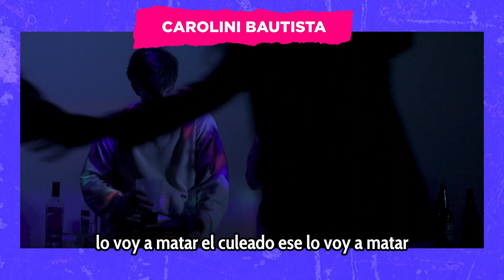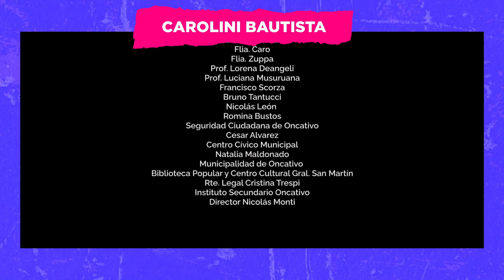EL INTERROGATORIO / Cortometraje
“El Interrogante”

Participantes: Mateo, Pereyra, Angela, Carolina Bautista, Vottero Beltramo.
Categoría: General Nacional.
Instituto Oncativo, Córdoba.

Sinopsis: Martín despierta en una sala sin recordar nada, frente suyo un policía comienza a interrogarlo acusándolo de haber matado a un joven. ¿Será Martín realmente culpable o solo una víctima de una puesta en escena?

9na Edición "Festival Internacional de Cortometrajes con Celulares"